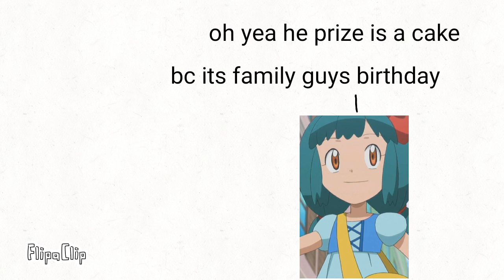Family guy viewer VOTEING Episode 1: A BAD NAME CHOULD COST YOU TO LOSE